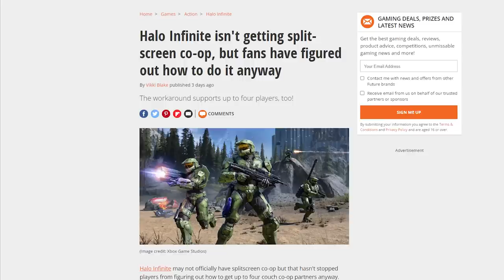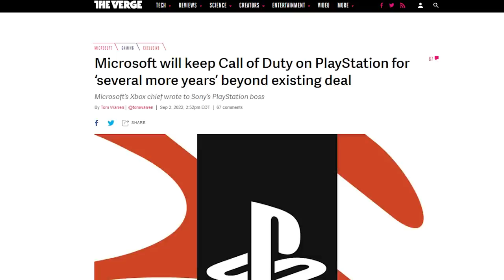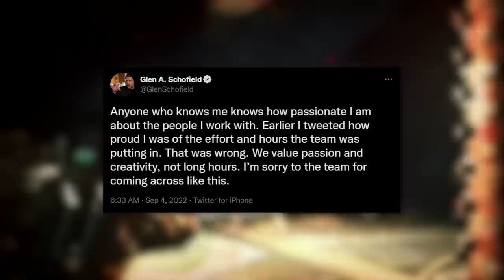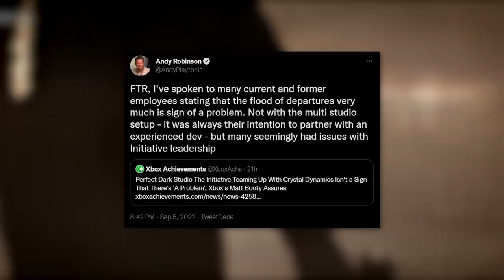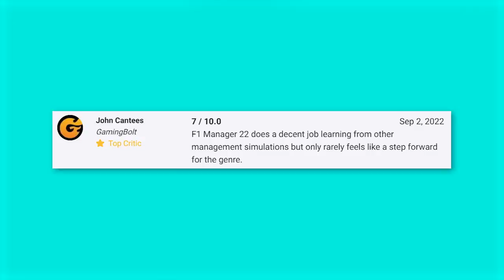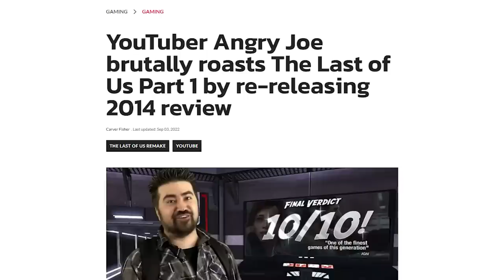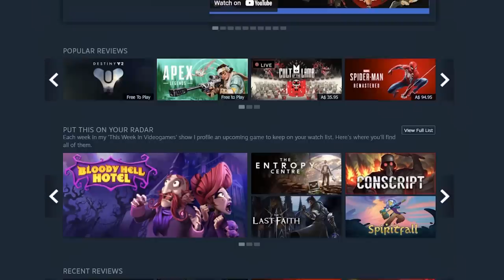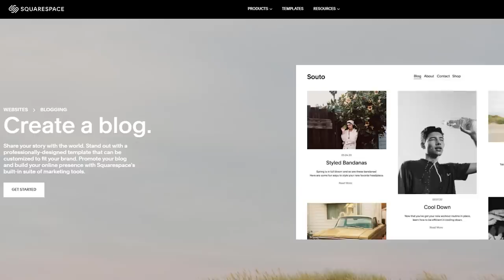Halo Infinite disappoints , Call of Duty on Gamepass, and Fable | This Week In Videogames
Halo Infinite finds new ways to let everyone down, Phil says Call of Duty is headed to Gamepass and Microsoft is VERY keen to show off Fable (but Playground won't let them).

If you want to wish-list Bloody Hell Hotel (or any other game I profile in the 'Put This On Your Radar segment) you can find a link to it on my Steam Curator page: